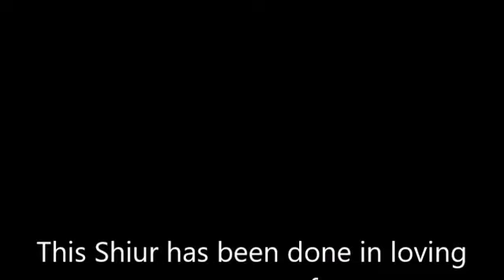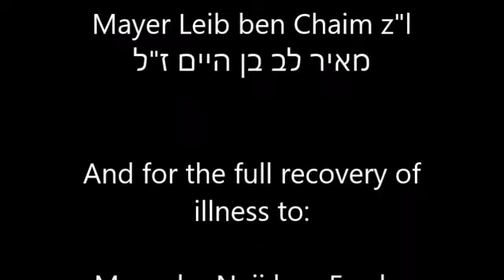shalom Zachor, Rabbi David Levy, Yeshiva, Glenhazel